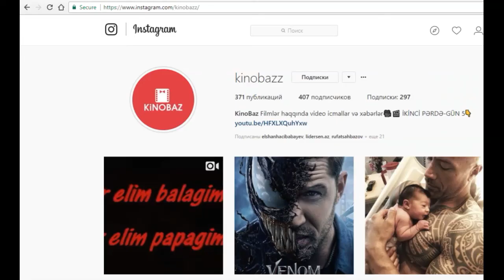SON NƏFƏSƏDƏK və QARANLIQ filmi - KINOBAZ #53